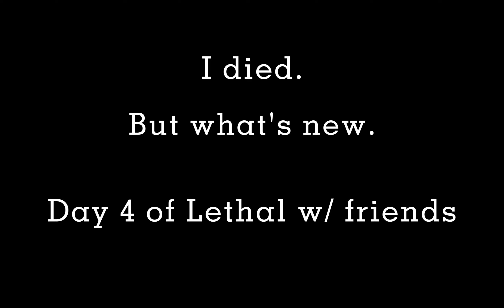Lethal Company - Day 4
Can't scream at 3am, only hear me giggling instead